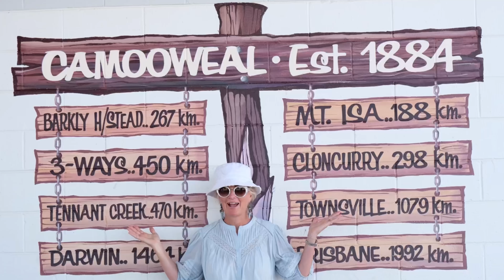02 Drive to Uluru Northern Territory